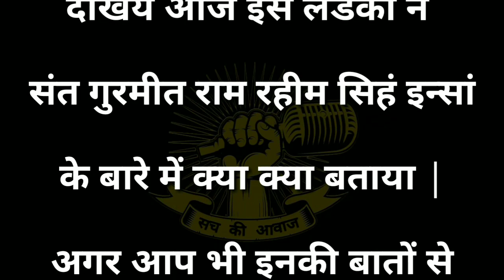इस लड़की ने बताया आज भी क्यों करोड़ों लोग जाते हैं डेरा में जरूर देखें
धन्यवाद |
आपका दोस्त ~ Mandeep Singh Insan Gajuwala
डेरा प्रेमियों का विश्वास ज्यों का त्यों है और देखिये जब गुरू जी आएगें वो दिन कैसा होगा ~
पूज्य गुरू जी के हो रहे हैं विडियो में दर्शन जरूर देखें सभी ने किये दर्शन ~
जिसके लिए करोड़ों दिल धडकते हों उस संत की निंदा करने वालों का देखिए क्या हुआ ~
अमित शाह बताएँ पँचकुला में जो भाजपा ने किया डेरा प्रेमियों की आस्था नहीं थी क्या..? ~